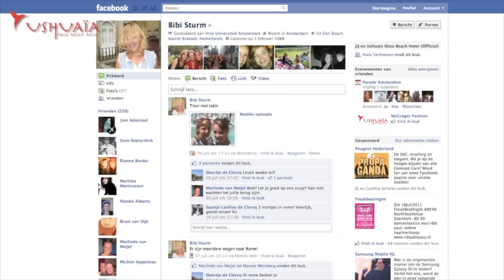Ushuaïa Ibiza Beach Hotel: Facebook Presence and PayTouch technology together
In 2011, Palladium Hotel Group successfully launched a pioneering online sharing experience: Visitors to the Ushuaïa Ibiza Beach Hotel were able to share their offline experiences on Facebook in real time using RFID bracelets.

In 2012, Ushuaïa became the first hotel in the world to offer PayTouch, an innovative cash-free system that allows visitors to pay with just the touch of their fingertips through biometric technology.

In 2013, as part of the expansion of Ushuaïa, Palladium Hotel Group will open a spectacular eight floor property located directly next door to the existing Ushuaïa Ibiza Beach Hotel, with 236 rooms, and will launch a combination of these two technologies, Facebook and PayTouch. Clients will be able to log in using their fingertips and experience another world's first which marks an important step for Palladium Hotel Group in their objective of optimizing client satisfaction and becoming a reference point for technological innovation.

This pioneering technology has been presented as a world's first at the World Travel Market 2012.